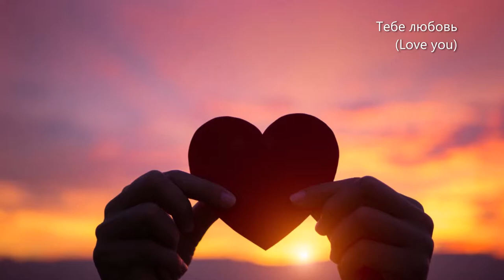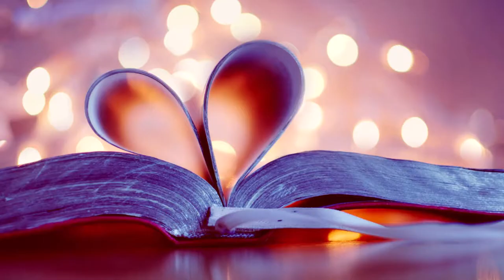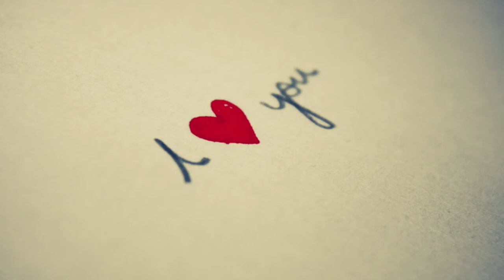AlekChe & A PolЯkov - Тебе любовь (Love you)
Песня о любви♥ Написанная мною в 2018 году. Слушаем, ставим палец вверх, подписываемся на канал!